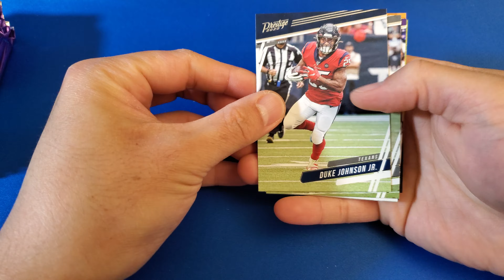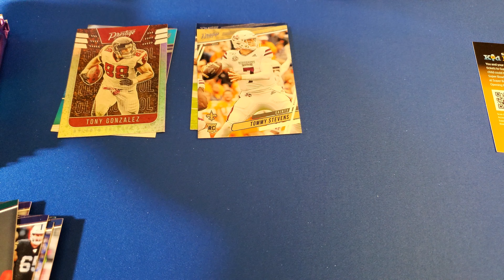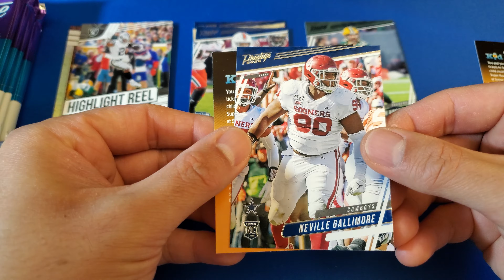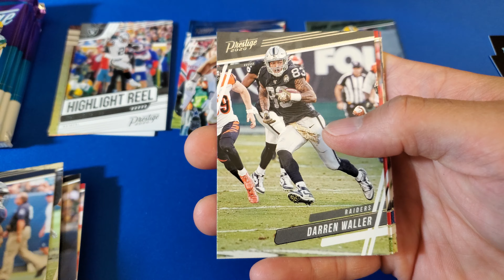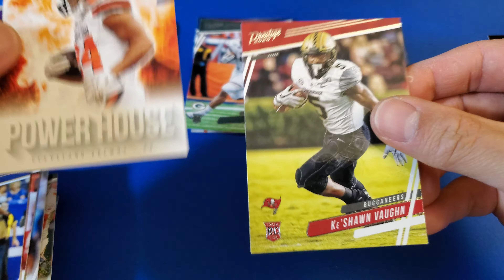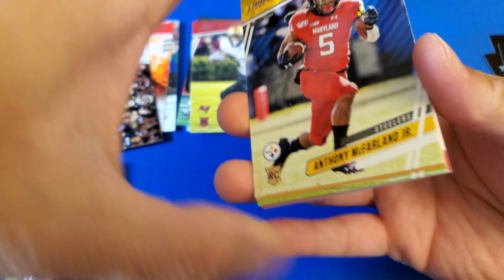2020 Prestige Football Blaster Break 10/19/2020